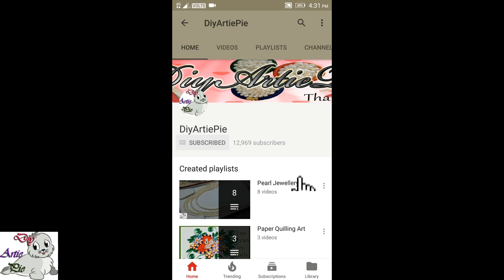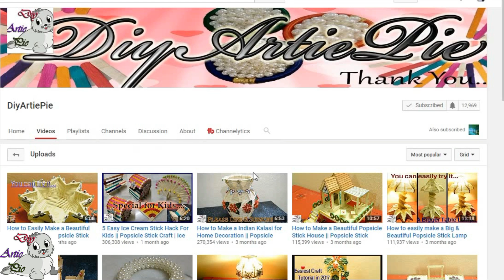#29 How to Make Pearl Beaded Bridal Necklace || Diy || Jewellery Making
Popsticle stick via Amazon

Glue gun via Amazon

Glue Stick via Amazon

Fevicol via Amazon

Lamp via Amazon

Lamp Set via Amazon

Quilling kit via Amazon

Quilling Paper or Strips via Amazon

Water Colour via Amazon

Poster colour via Amazon